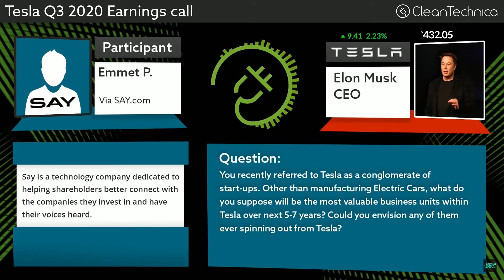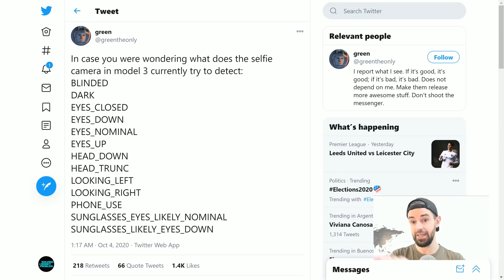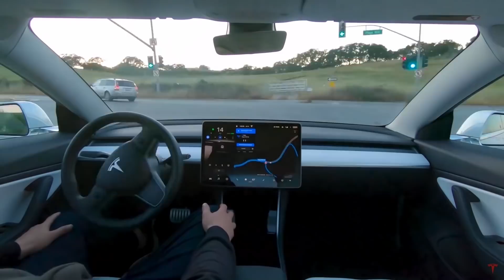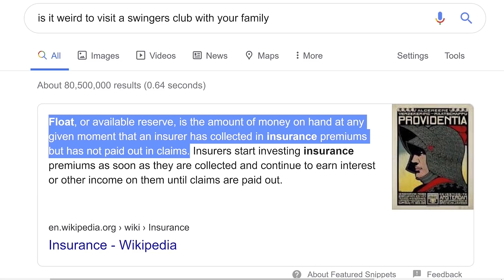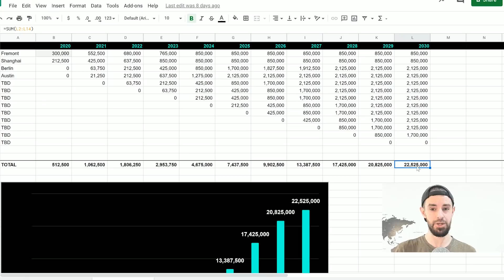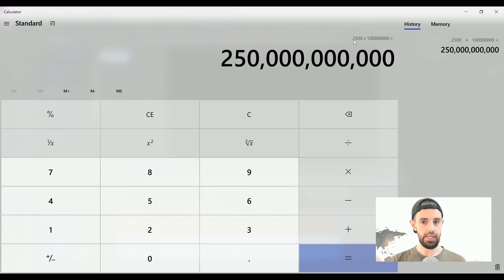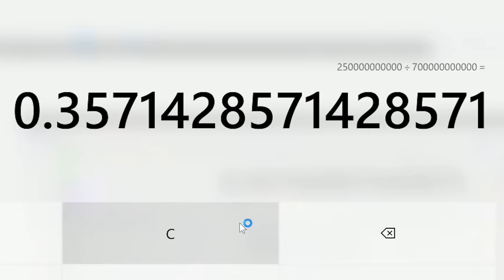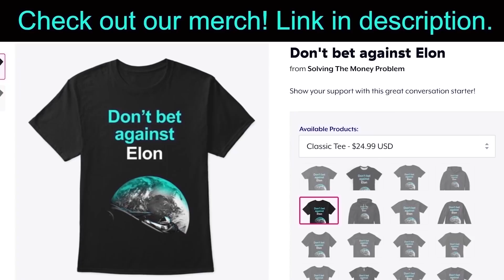Tesla Insurance Will Make Billions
Elon Musk gives important clue on future Tesla Insurance revenue. 💲3 Free Stocks on WeBull (USA). 💲1 Free Stock on Stake (Australia, UK & NZ).👕 Merch 📚 My Top 100 Books

In this video I discuss and share my thoughts and opinions on how Tesla Insurance can grow to become 30-40% of Tesla's automotive business in the future. I also include predictions for Tesla deliveries and Tesla revenue from automotive sales in 2030. The numbers get ridiculous.

Steven